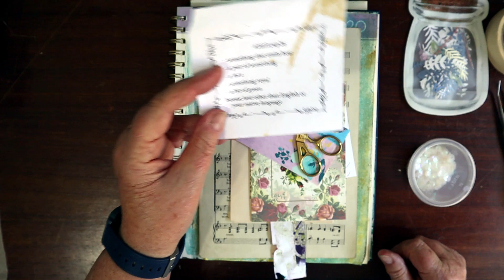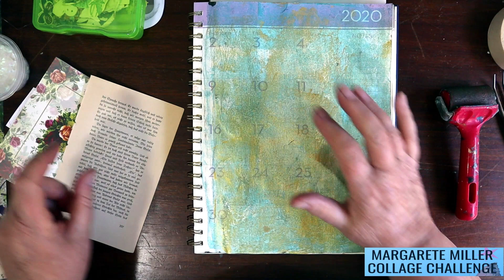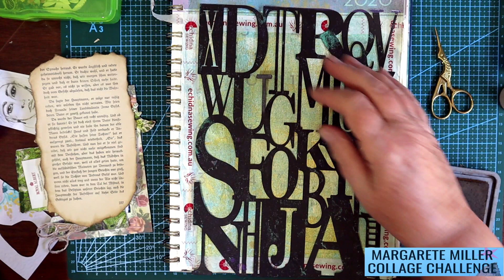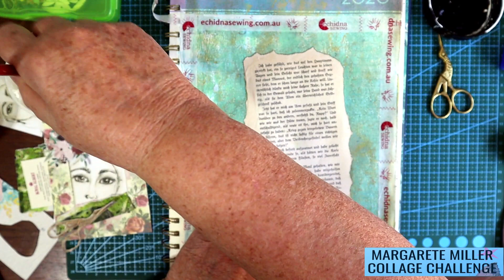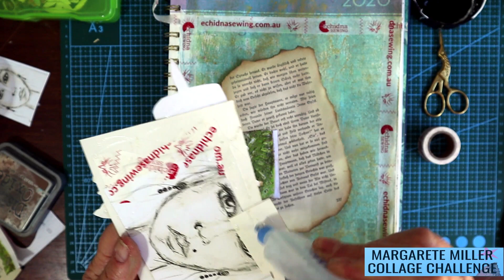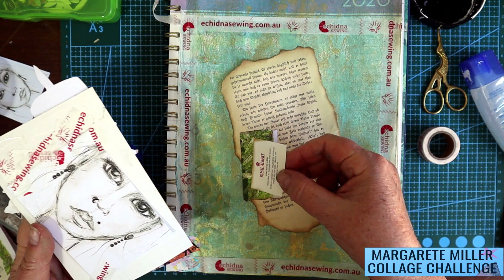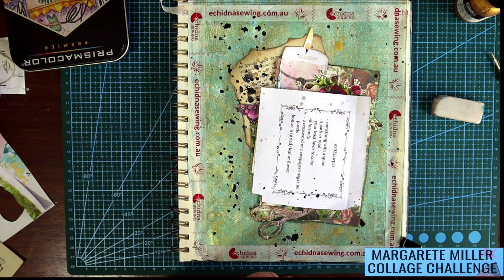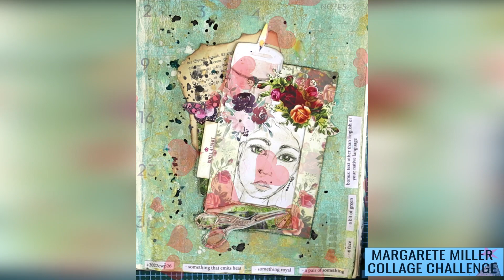MARGARETE MILLER COLLAGE CHALLENGE WEEK 26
Welcome to week 26 of Margarete Millers collage challenge.
I'm putting my own spin on the way I create my pages for the the Margarete Miller Collage Challenge. My pages are a fusion of art & journaling.
Each week I am creating an exciting new page here is week 26's page. Enjoy!!

If you want to join in the challenge you can download either the full planner or just the assignments, which is what I did, from Margarete's shop.
Link to Margarete Millers Etsy store

OUR OWN CHALLENGE
Julie and I are co-hosting a collage challenge collaboration which is open to anyone to join and participate in.
It will be a monthly challenge with different prompts each month, randomly drawn with a roll of the dice from a list of various categories.
Each month we will have a different style and theme and our collage videos will be posted on the first Wednesday of the month.

Hello from Australia, my name is Leigh.
If you love glue books, art journals, junk journals and painting then you are in the right place!!
I am never scared to try something new, you can see me giving it a good crack, sometimes nailing, sometimes failing. Whatever happens, it's okay.
I hope you find something to inspire you here.
Remember, the world is full of wonder when you look past all the chaos and life is a magical journey.